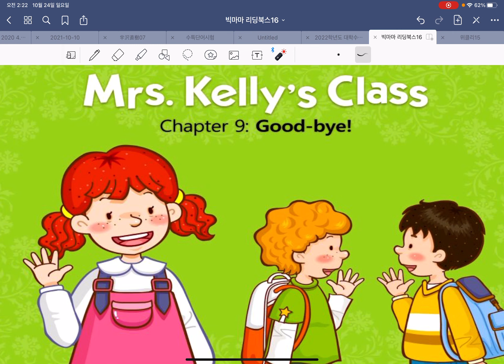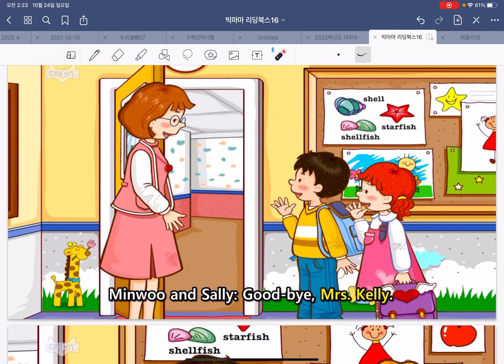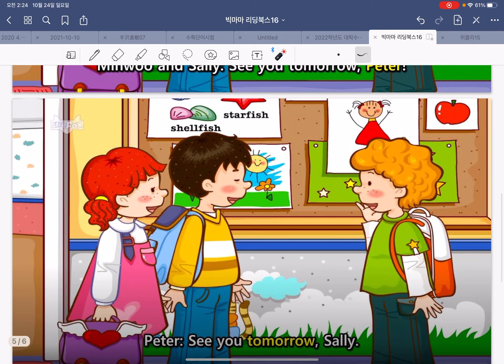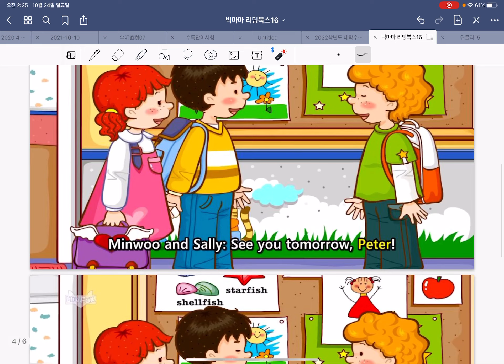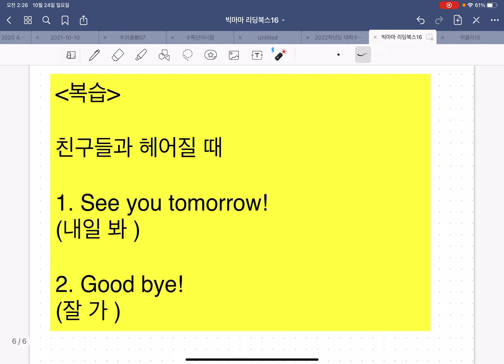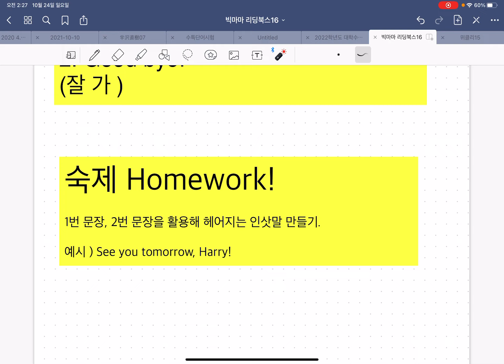Bigmama English class lecture video 2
English teaching volunteer activities for elementary students in Su-won city

  Book : Reading Books
  Chapter : 9